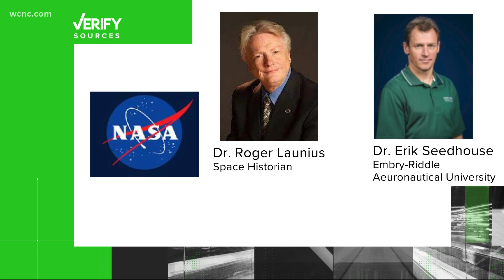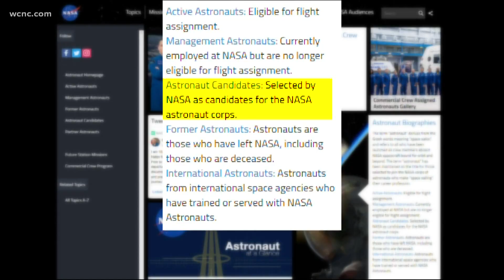VERIFY: No, by definition NASA doesn't consider Jeff Bezos and Richard Branson astronauts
Since Bezos and Branson blasted off to space, there's been a lot of debate over what they should be called. Are they actually astronauts?